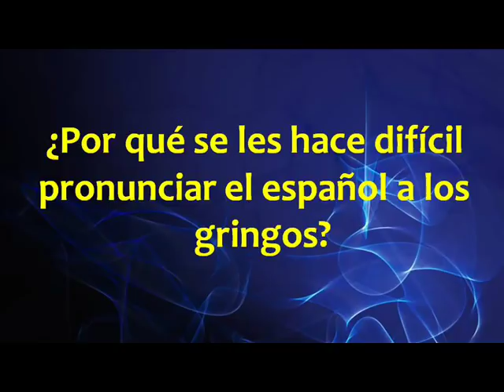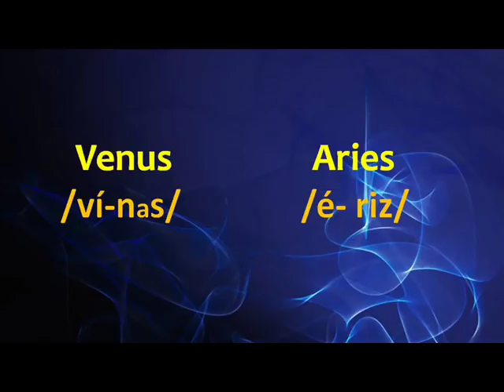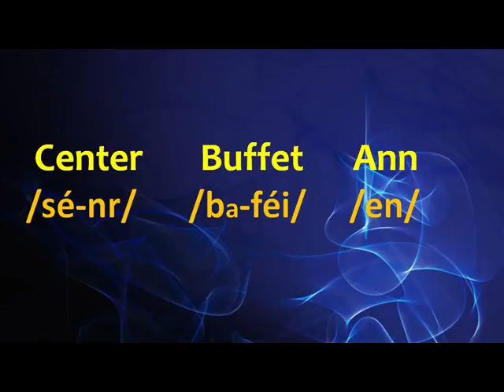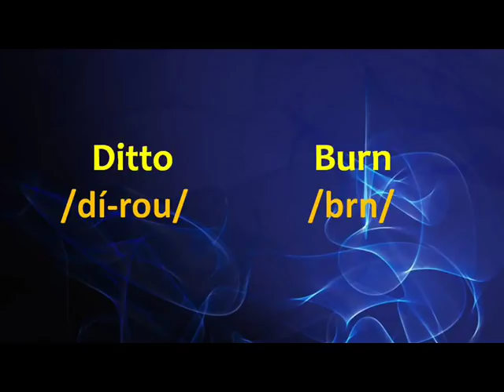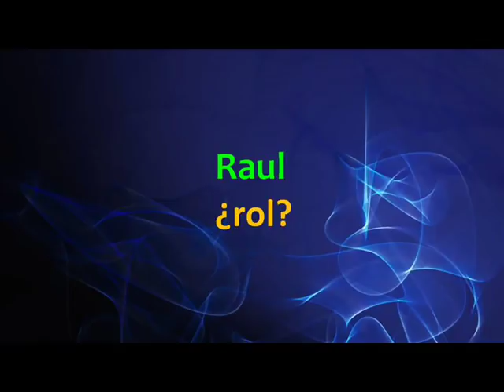¿Por qué se les hace difícil pronunciar el español a los gringos?